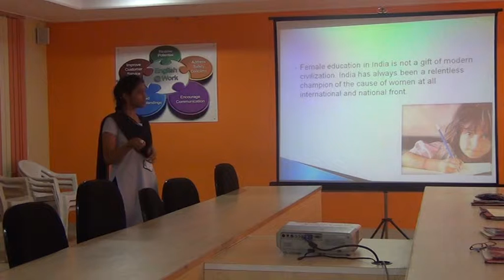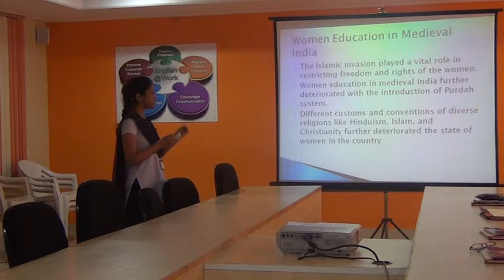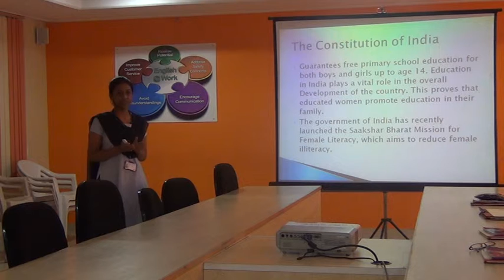I CSE B 2013 14 Mars presentation 1 @ELCS LAB LENDI